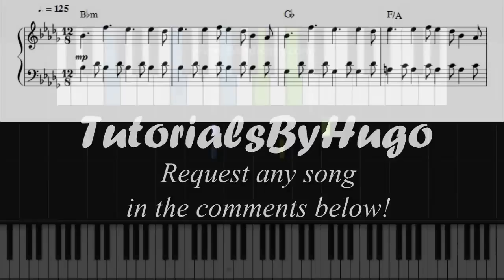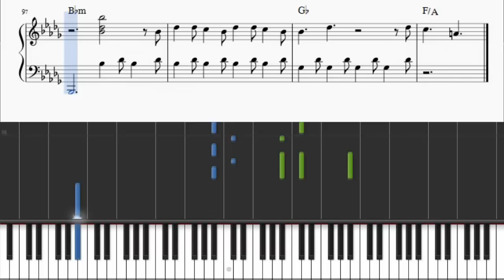Imagine Dragons - Believer - Piano Tutorial + SHEETS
CREDITS
• Synthesia - Cool app to visualize midi files.